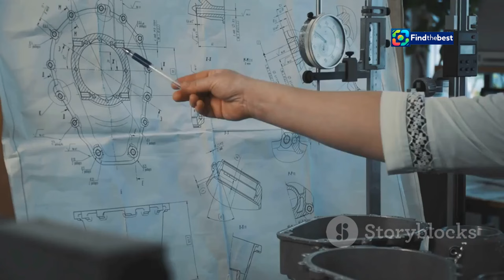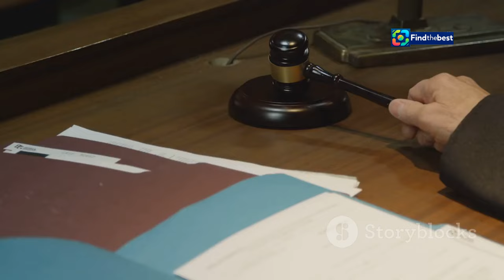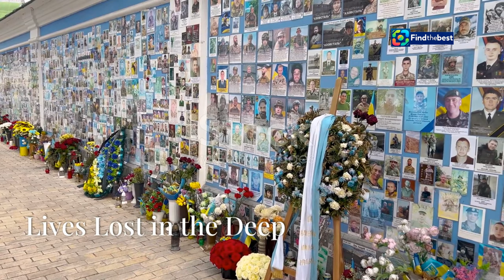Titan Submersible Implosion: A Preventable Tragedy? Former OceanGate Employee Speaks Out